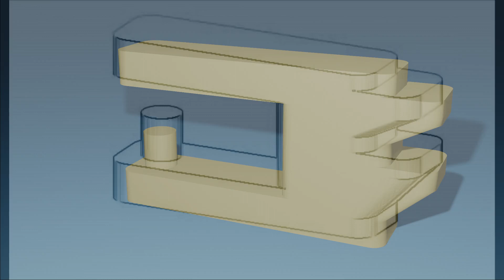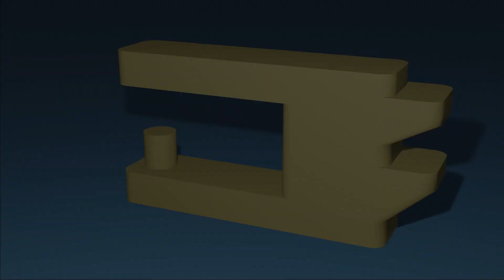Najmocniejsze wydruki 3D! Sprawdzanie jakości druku 3D PowerTest Kraken Drukarnia Golem 3D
Jak przeprowadzić test wytrzymałości i jakości wydruku 3D?

Pokażemy Wam, w jaki sposób robi to Drukarnia Golem 3D .
Opowiemy dlaczego je wykonujemy. Pokażemy na co zwrócić uwagę.
Przedstawimy specjalnie w tym celu opracowany model - PowerTest i narzędzie służące do jego niszczenia - Kraken .

Wykonywanie Power Testu pozwala określić nam jakość wydruku z konkretnego profilu a więc jest to korzyść i dla nas bo wiemy co robimy i dla Klienta bo nie dostanie słabego produktu.
Polecamy go do użytku prywatnego ale i do sprawdzania jakości wydruków zewnętrznych przed zamówieniem usługi.

Tam gdzie liczy się jakość, nie ma miejsca na przypadki.

Power Test: projekt Michał Liberda
Kraken: projekt Michał Liberda i Joanna Zawada